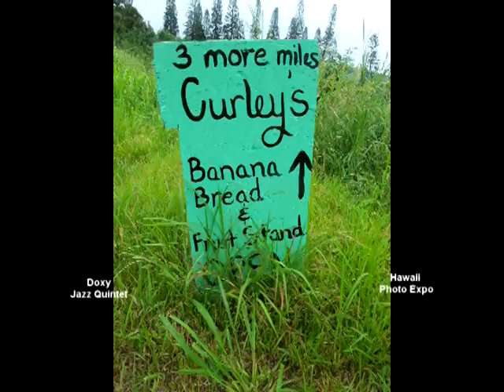Hawaii Photo Expo - Jazz Quintet - Doxy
Photos taken on Maui; circa April or May 2014
Jazz Quintet recording approx 2011